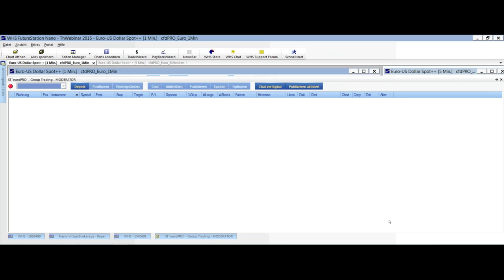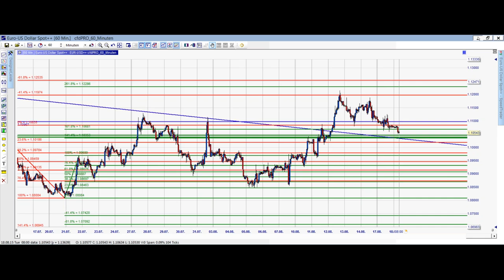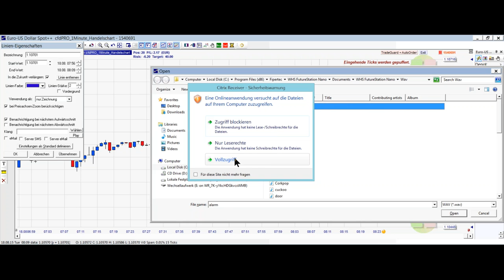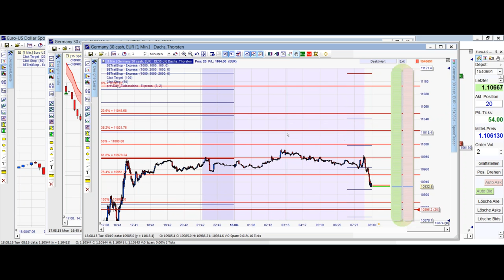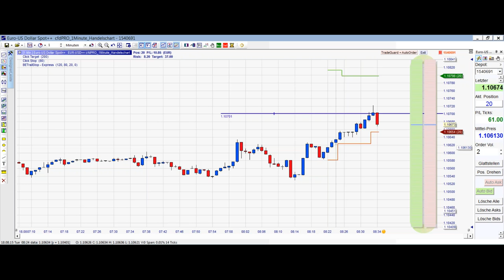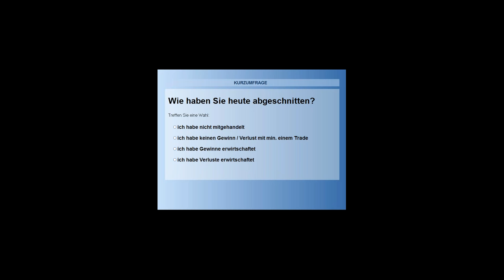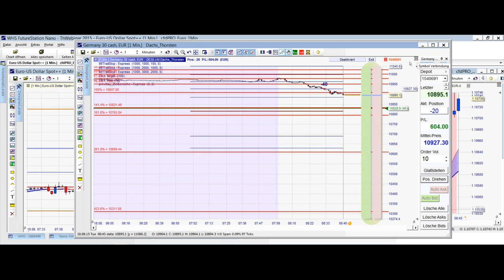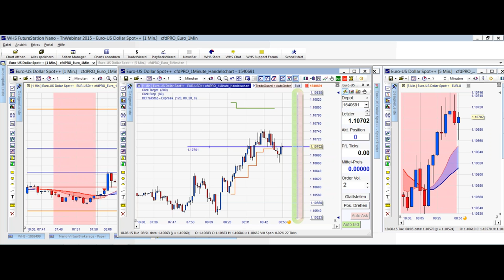18.08.2015 - Scalpen mit Thorsten Helbig und forexPRO on Tour